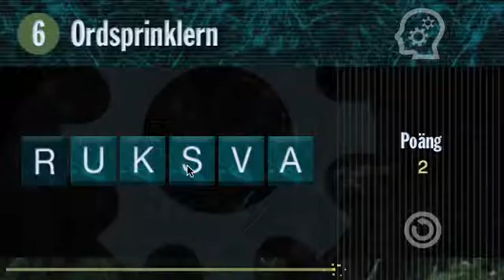Ordsprinklern Demo1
6 omkastade bokstäver. 60 sekunder.. eller mindre – om du är bra! När bokstäverna är inne har du 60 sekunder på dig att komma på vilket ord som döljer sig i bokstavsröran. Tryck på två bokstäver så byter de plats med varandra. Fortsätt med denna procedur till du funnit ordet. Ett kul och utmanande spel som du hinner spela även när du bara har några få minuter på dig.